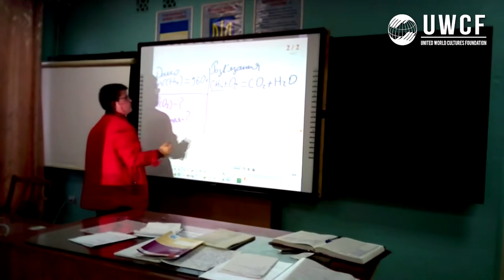Інтерактивні дошки за 45 тисяч гривень для шкіл Донбасу | Діти Авдіївки | UWCF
Авдіївка - місто, яке знаходиться в 13 км від Донецьку. Але близькість до території конфлікту не означає, що у місті зупинилось життя.
Для того, щоб дітям було легше та цікавіше вчитись, фонд "Об'єднання світових культур" передав двом Авдіївським школам інтерактивні дошки для навчання.

Завдяки старанням фонду UWCF компанія INTBOARD виділила для Авдіївських шкіл №6 та №7 по одній інтерактивній дошці, загальною сумою на 44980 гривень. Фонд UWCF передав дошки для шкіл спеціально до початку навчального року.